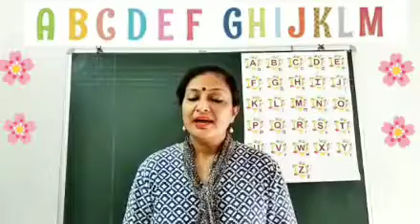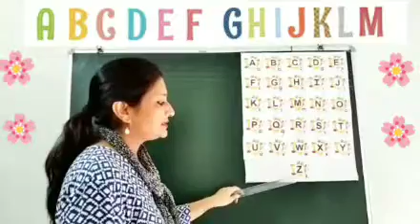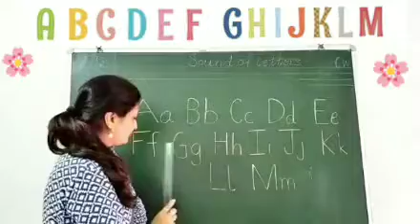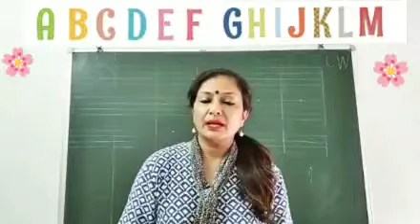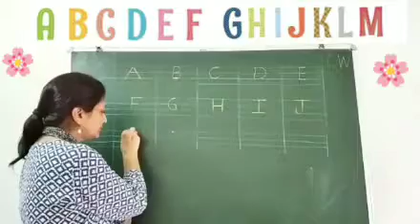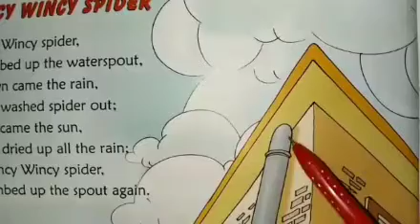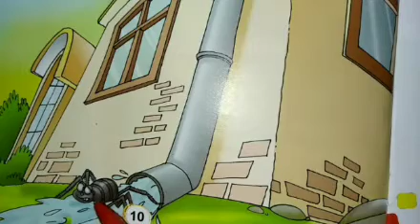Kindergarten: Capital letters A-M.